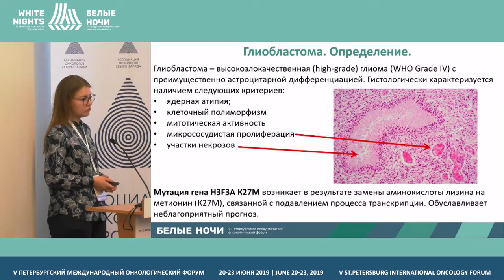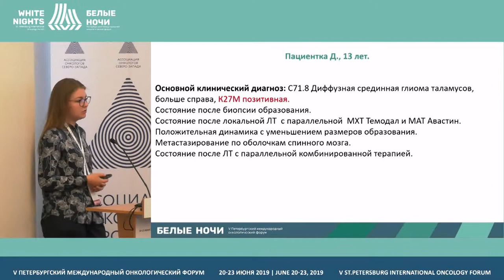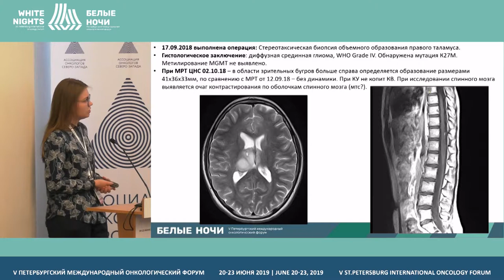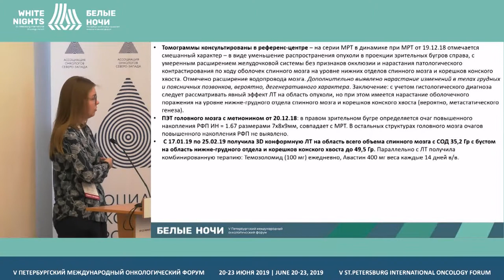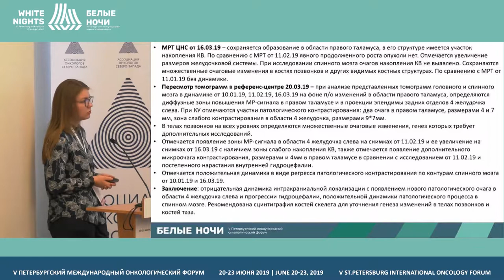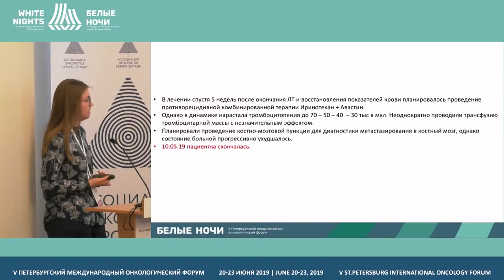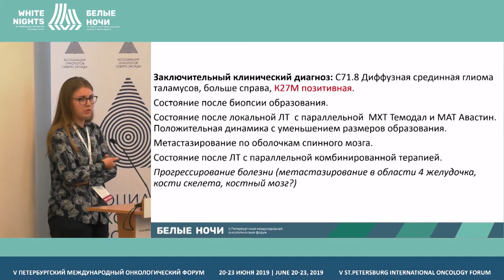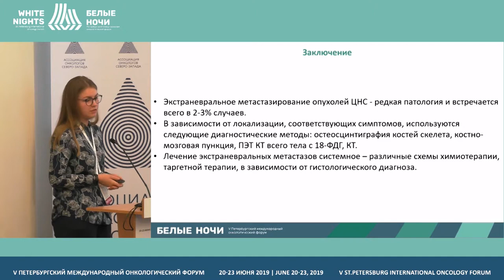Пациент с опухолью мозга: клинический случай (Бондаренко В.В.)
Бондаренко Валерия Валерьевна, ФГБУ «Российский научный центр рентгенорадиологии» Минздрава России, Москва